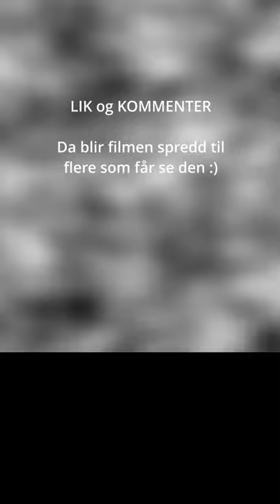Topp 3 Rally Sørland 2006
Husker du topp 3 i Rally Sørland for 15 år siden? En liten kikk på denne filmen avslører det 😃